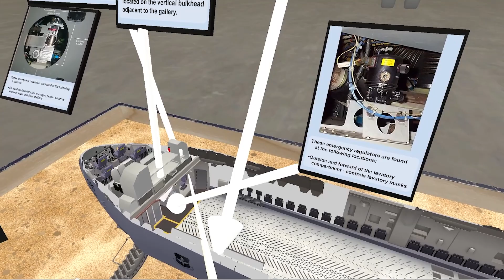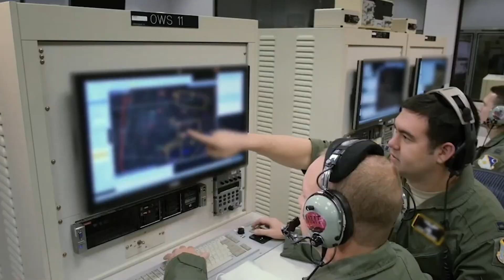The Only Immersive Digital Classroom for the USAF | Enduvo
Welcome to the Air Force's ultimate immersive digital platform: Enduvo